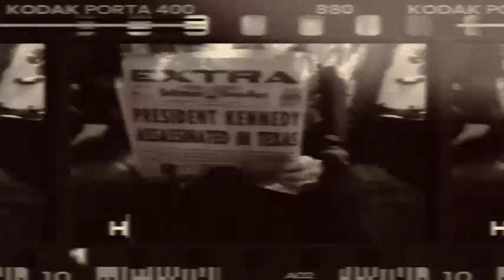JFK Tribute - 60 years - "He was a Friend of Mine" - The Byrds cover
“He Was a Friend of Mine” is a song by The Byrds, released on their second album “Turn! Turn! Turn!”. Originally a traditional song, the song was rewritten by The Byrds' lead guitarist Roger McGuinn on the night that President John F. Kennedy was assassinated as a tribute to President Kennedy. Covered here by "The Singing Captains" (Mark Einstein, David Fife and Dave Sharp) and friends, Mike DeVine and Mike Sweeney. Recorded in Rock Hall, Md.